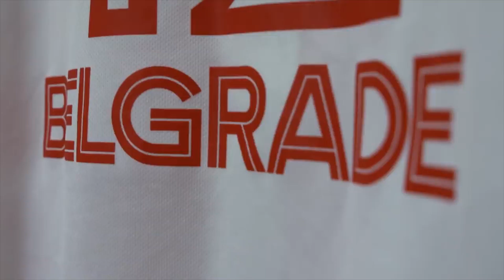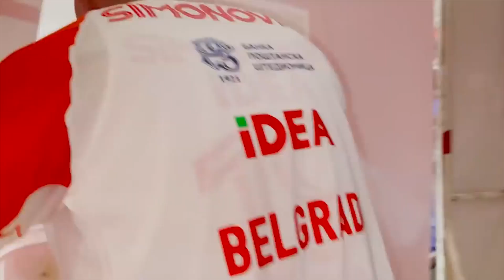Stefan Marković | Dobro došao u Crvenu zvezdu!